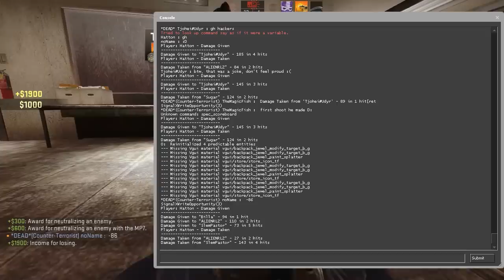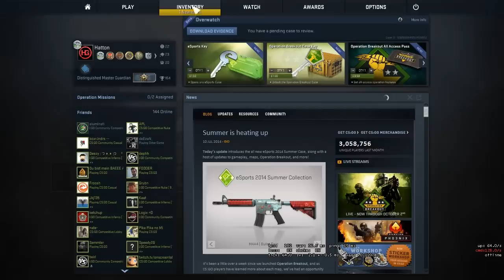CS:GO Matchmaking - Mission Rewardz - Episode 22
Getting that bloody mission reward on Overgrown.